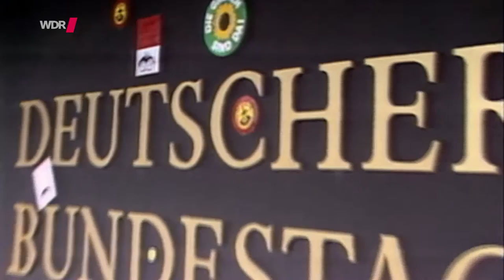Die Grünen erobern den Bundestag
„Opa, warum sind die Fische tot?“ – die Antwort kennt eine junge Partei, die nicht nur den Landtag aufmischt: Die Grünen wollen in den 80ern alles anders machen.
Freitag, 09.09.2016, 20:15h, UNSER LAND: Der Pott bebt - die 80er